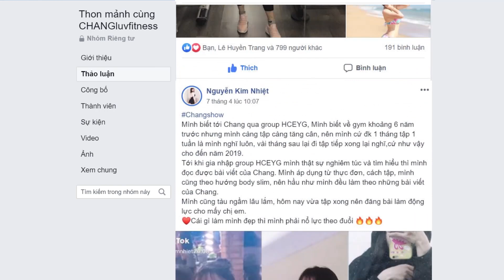VÒNG 1 SĂN CHẮC VỚI HALF PUSH UP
Nhiều chị em vẫn lầm tưởng chỉ con trai mới tập push up, còn con gái ai lại tập bài này. Các nàng ơi, đây là một bài tập cực tốt để cải thiện cơ ngực, giúp nàng "có điện có nước" trở nên sắn chắc và cao hơn, cải thiện tình trạng Vòng 1 bèo nhèo, dễ chảy xệ nha ^^ còn những với những nàng hơi khiêm tốn cũng sẽ cải thiện được phần nào đó. Dù rất rất nhỏ thôi, nhưng nó sẽ giúp cơ ngực trên của chúng mình dày hơn, khi mặc áo ép quả cũng sẽ "ảo" hơn nè😋

Bài tập này còn tác động một chút vào phần tay sau nữa.
VIDEO này sẽ giúp các nàng cách để PUSH UP "chuẩn con gái"

Nếu thấy video này hay và bổ ích hãy giúp mình LIKE và SHARE nha 😍